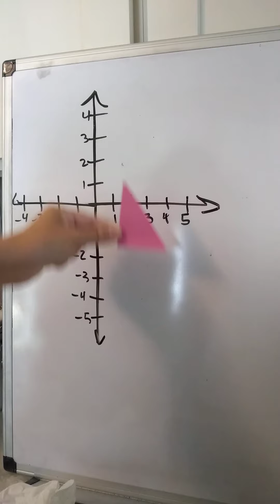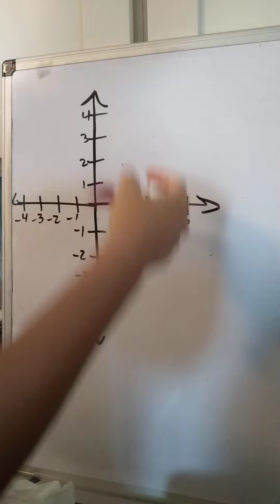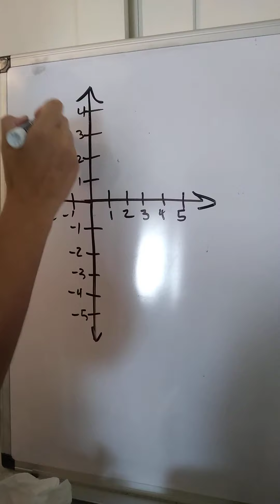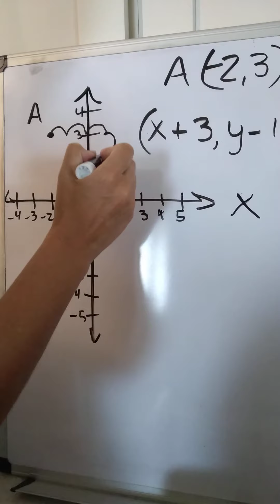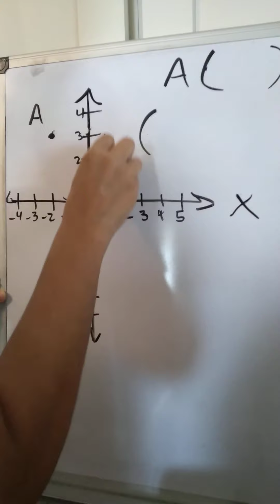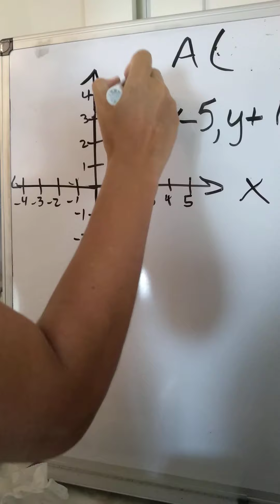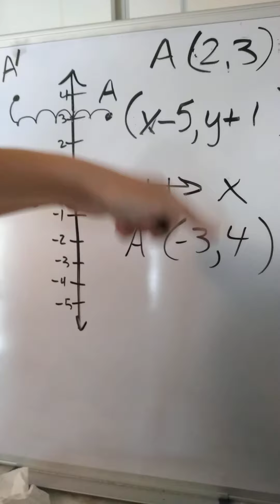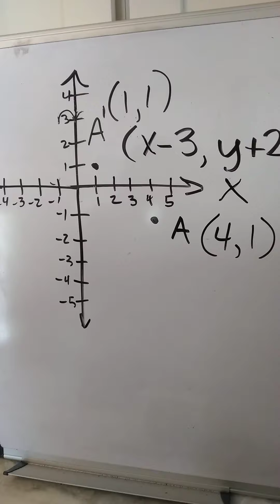translations quiz mini review